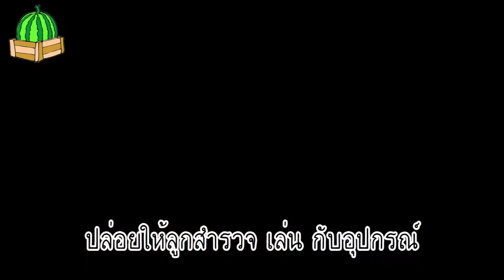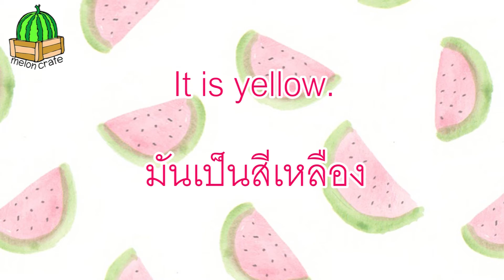Melon Crate - เพ้นด้วยเท้าและแผ่นกันกระแทก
กิจกรรมนี้ได้ออกกำลังกายทุกส่วน ได้รับผิวสัมผัสใหม่ๆ ที่ฝ่าเท้า และยังส่งเสริมจินตนาการ แพทเลือกใช้เพ้นท์ผ้าแทน เพื่อที่จะได้ทำใหม่ ทำซ้ำได้หลายๆ ครั้ง มันจะไม่ขาดเหมือนกระดาษค่ะ เพ้นท์ไปเพ้นท์มา สวย อาจจะเอาไปใส่กรอบโชว์ตามฝาบ้านได้ 5555